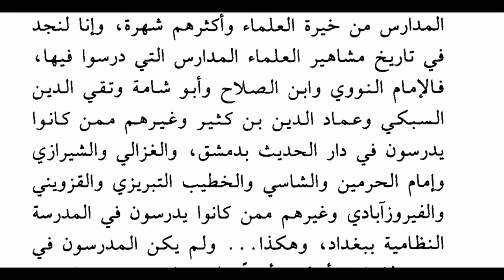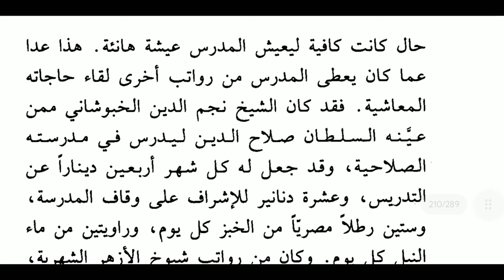من روائع حضارتنا للسباعي المدارس والمعاهد